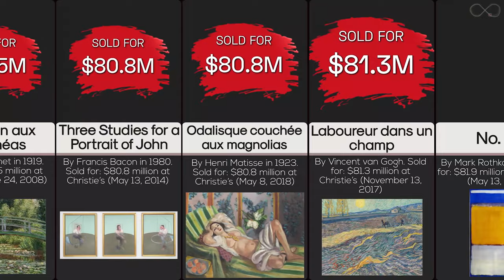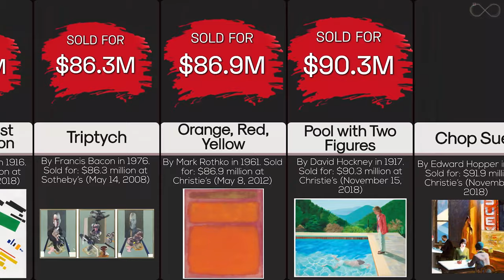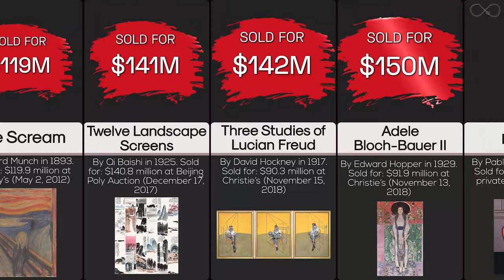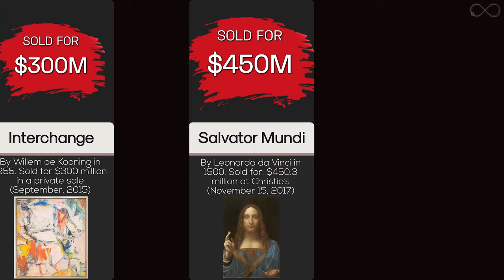Most Expensive Painting Ever Sold | Price Comparison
Almost on a daily basis, art is sold and bought, oftentimes bringing hefty price tags that most will never be able to afford.
On this price comparison video, we take a look at some of the artworks ever sold on auctions or private sales – from Old Masters to contemporary works – that no one can deny are some of the most expensive in the world.